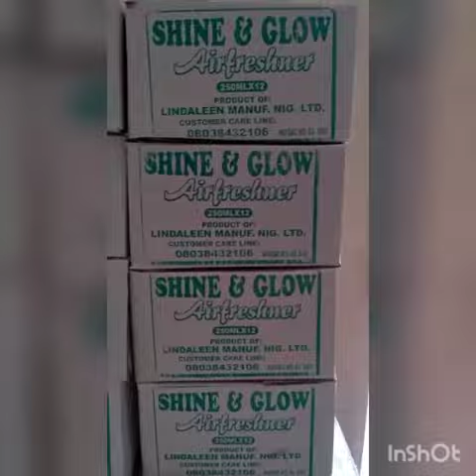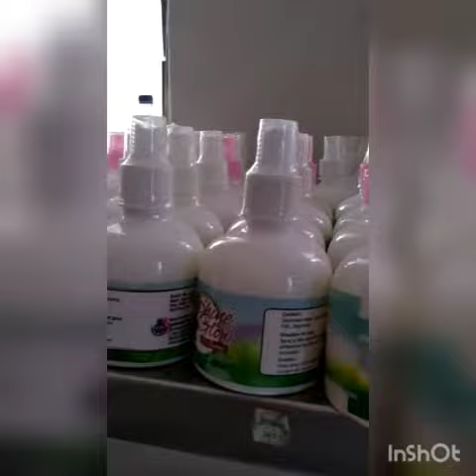There is nothing like fresh home with fresh air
Try this unique shine and glow air freshener and watch your partner running home at every opportunity